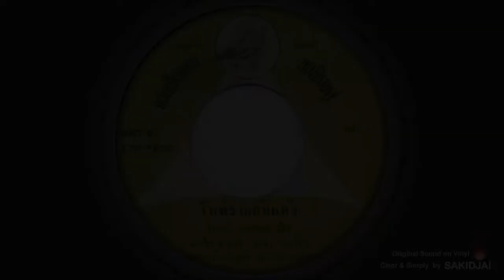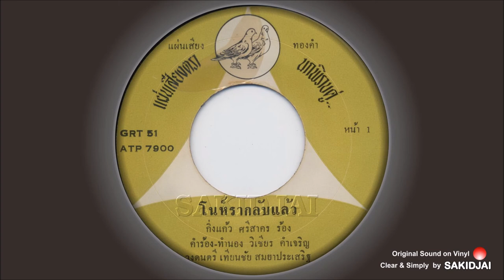กิ่งแก้ว ศรีสาคร - โนราห์กลับแล้ว เครดิต : วิเชียร คำเจริญ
*เพลงมีจิงเกิ้ล